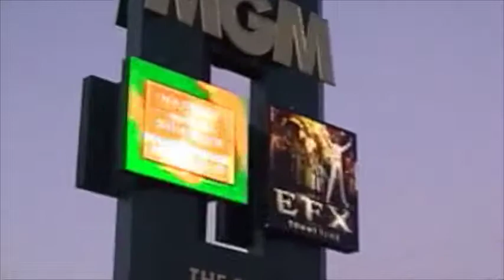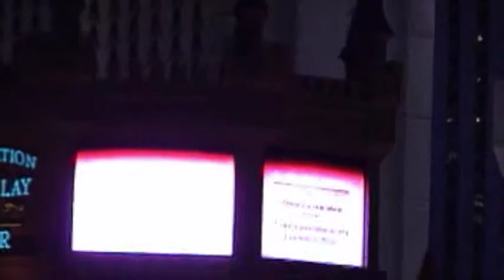Las Vegas- Fall 2000 Part 1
This is 1 of 3 videos from my first trip to Las Vegas in the Fall of 2000. I was staying at the Monte Carlo.  The video was taken with a Sony Digital Camcorder.